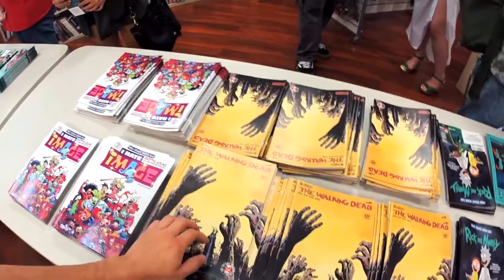Free Comic Book Day 2017 ( Coliseum Of Comics in New Tampa )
Had an event the other day. ;D